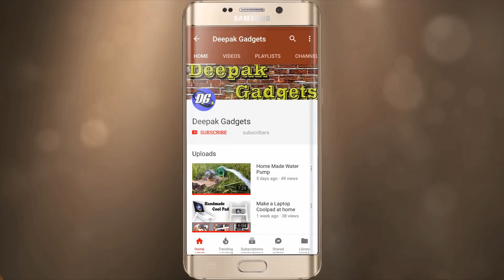Fountain---How to make water flow fountain at home ----Rain fountain--DIY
Hello friends in this video you will C how to make water rain fountain at home in very simple way.
Watch it and try at your home and make your beautiful.